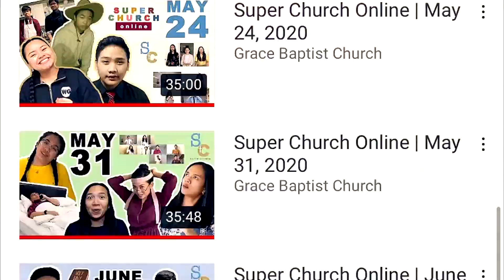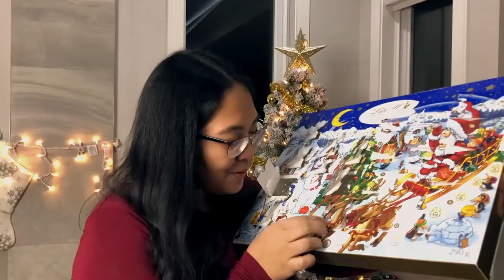Super Church Online | Special Christmas Video 2021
Just wanted to make a small Christmas Video to say "Merry Christmas" and hope you have a happy new year!